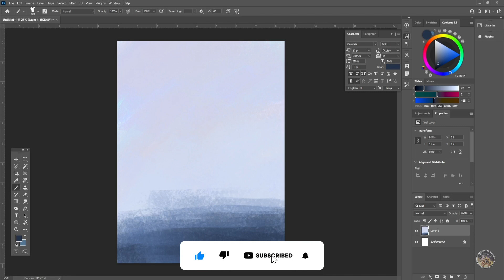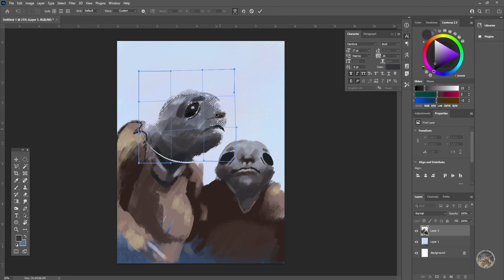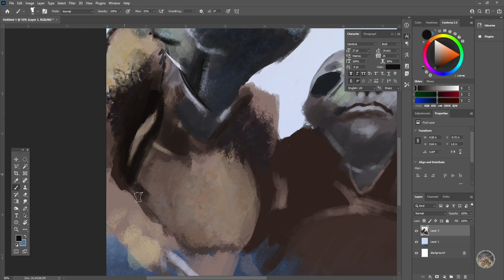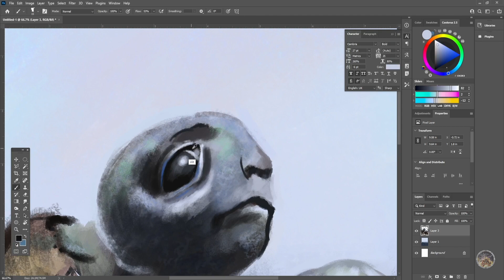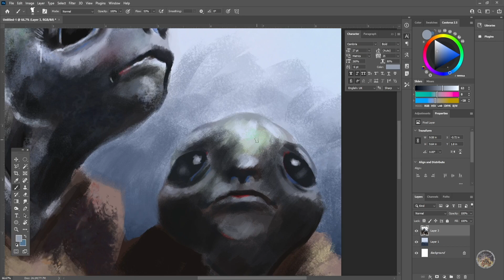Elden Ring Digital Art - The Albinaurics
Hello! For anyone new here this speed painting was made in just 1 hour! Also if you have an suggestions for characters or creatures from those games (or any game) I would love to hear your suggestions!